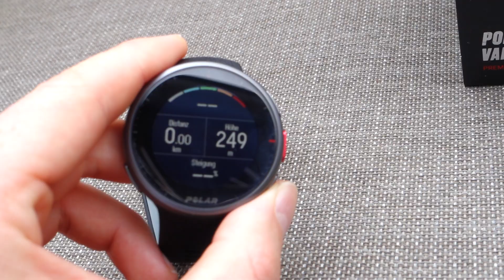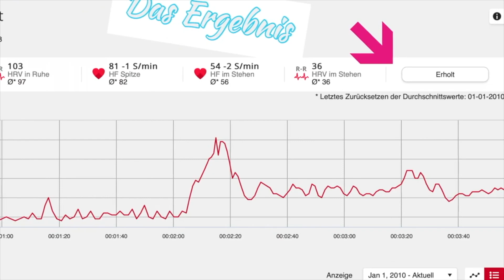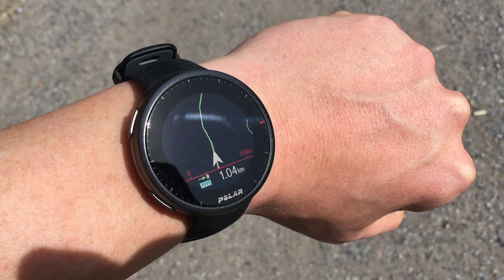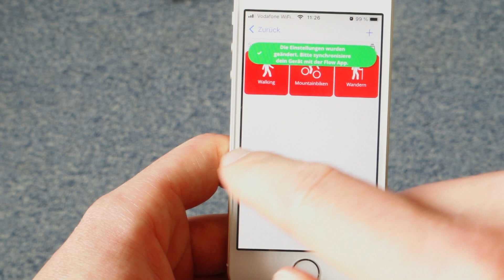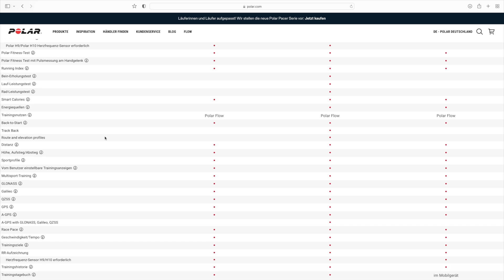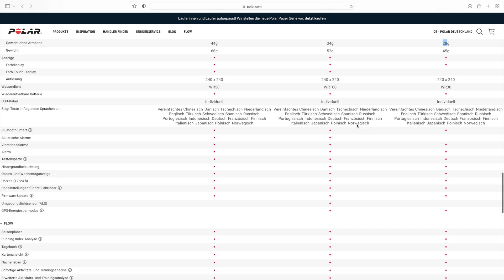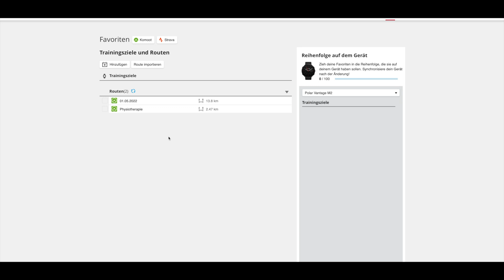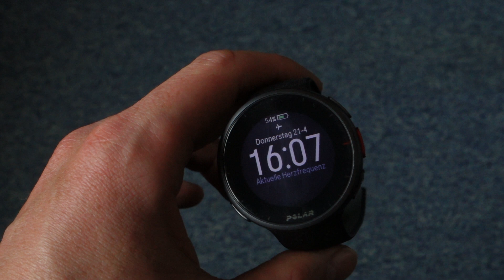Polar Vantage V2 TEST / Mein Eindruck nach 1 Monat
Hallo,

ich habe die Polar Vantage V2 ausreichend getestet. Ich bin voll überzeugt und ich erkläre noch einige Dinge dazu.